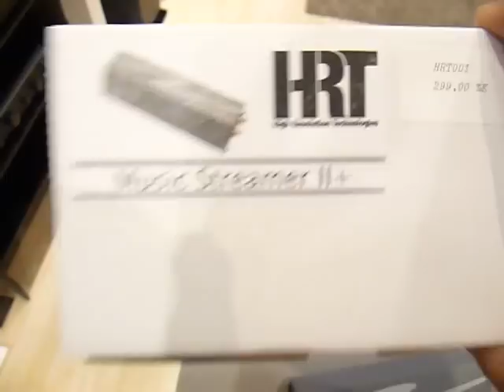HRT Music Streamer II, Music Streamer II+ y HIFACE USB a RCA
Distintas maneras de tratar la información desde un ordenador.